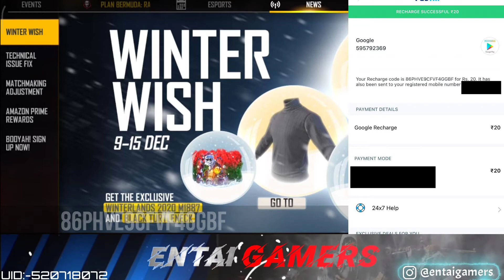WINTER WISH EVENT 2021❄️ BLACK T SHIRT RETURN | WINTERLAND M1887 SKIN RETURN FREE FIRE FULL DETAIL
BLACK TSHIRT TRICK WINTERWISH EVENT |FREE FIRE WINTERWISH EVENT SPIN|WINTERLAND EVENT FREE FIRE 2021

In Game name uid :-Entai 冬 Ꮢคi
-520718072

BLACK T-SHIRT RETURN FREEFIRE | WINTER WISH EVENT 2021, 9 TO 15 DEC INDIA SERVER  FREEFIRE NEW EVENT

WINTER WISH EVENT 2021
WINTER WISH EVENT DATE - 9 TO 15 DECEMBER
BLACK T-SHIRT RETURN CONFIRM DATE

BLACK T SHIRT RETURN IN FREE FIRE | FREE FIRE NEW EVENT |

BLACK T SHIRT RETURN IN FREE FIRE | FREE FIRE NEW EVENT | BLACK T SHIRT RETURN KAB AAYEGA

black t-shirt return in free fire | black t shirt return | free fire new event | black T-Shirt

1.Garena Free Fire Indonesia Live
2.Garena Free Fire Brazil Live
3.Garena Free Fire Brasil Live
4.Garena Free Fire India Live
5.Garena Free Fire Singapore Live
6.Garena Free Fire Thailand Live

For Searching-
1. free fire new event
2. free fire new event today
3. new event free fire
4. ff new event
5. ff new event today
6. free fire new update
7. today free fire new event
8. free fire new events
9. free fire today new event
10. new event ff
11. new event free fire today
12. new event in free fire

ps gamer
star gamers
freefire black tshirt return
ff black tshirt return
m1887 skin return freefire
winterlands m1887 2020 return freefire
winterland m1887 return confirm date
winterland m1887 return kab aayega
black t shirt redeem code
black t shirt event free fire
black t shirt free fire
black t shirt return in free fire event
free fire new event today
techno bhai
upcoming events of freefire
tonight update of freefire
tonight update